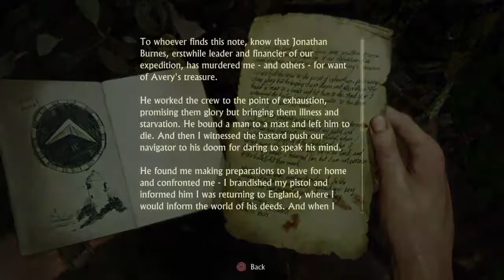GETTING LOST AT A SHIP WRECK | Uncharted 4 A Thief's End #9